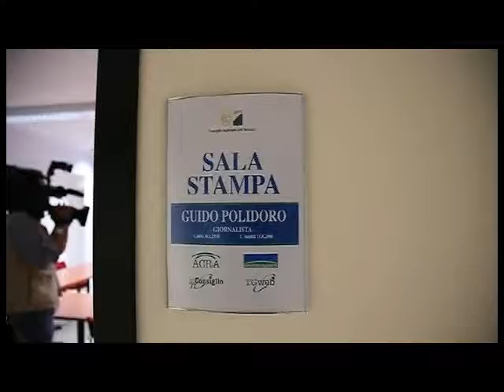A2 Notizie 20/07/2016